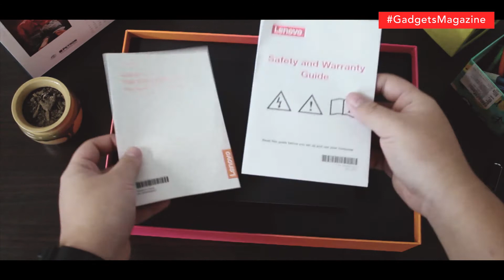GADGETSLAB: Lenovo Yoga S730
Lenovo recently released a new generation of Yoga laptops. Made for those who are always on-the-go, the Yoga S730 combines premium design and powerful hardware.